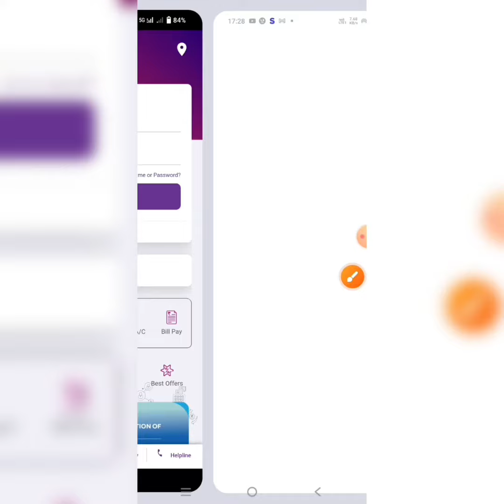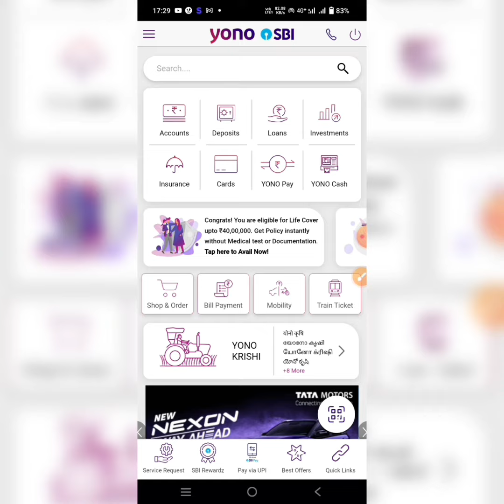It seems you are not using the latest version of the app problem || sbi yono login problem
It seems you are not using the latest version of the app. please download the latest version only from Play Store or app store for smooth and better experience (7) SBI Yono app problem solve.

SBI Yono app problem solve
SBI Yono app error
SBI Yono app not login problem
SBI Yono login problem SBI app error 7